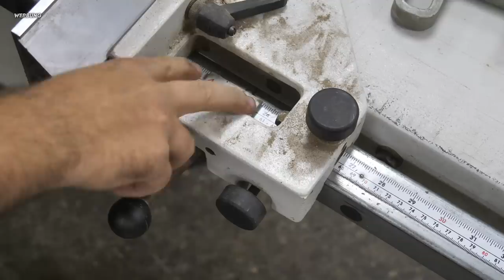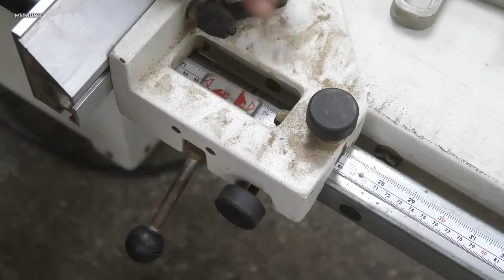FORMATKREISSÄGE || ENDLICH HABE ICH EINE!!!